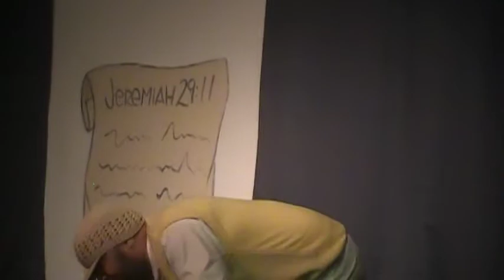Tony Whao "Good" @ Hip Hop Christian Connection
Anthony Wallace aka Tony Whoa  ministers in music at the Hip Hop Christian Connection. He also ministers to the audience before his song "Good". (recorded by thetestimonytube.com)